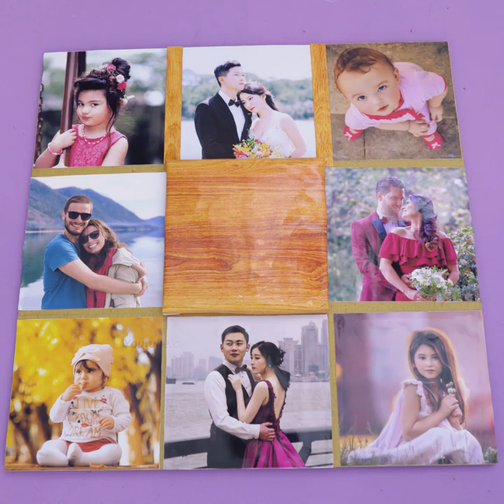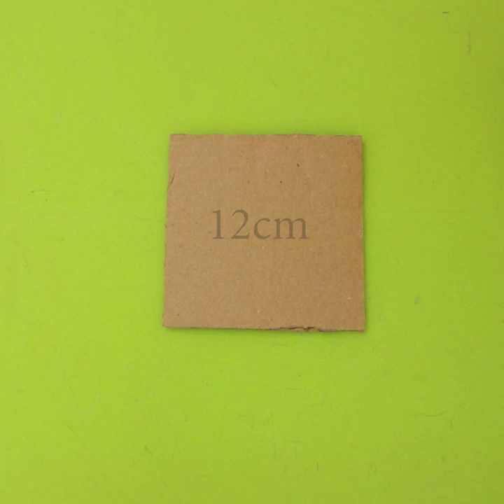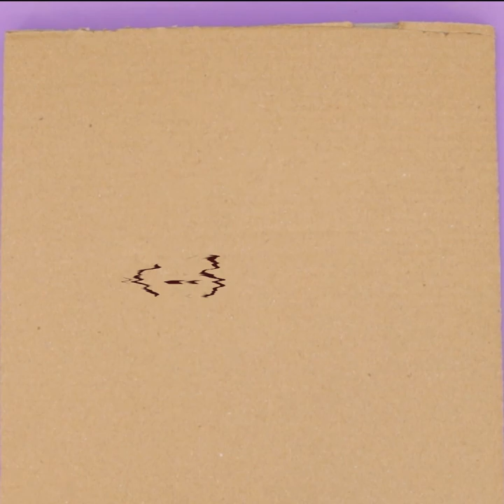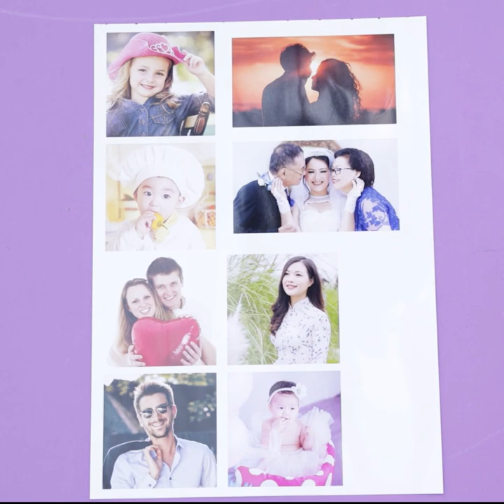11 Decorative Wall Clock Ideas !!!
11 Decorative Wall Clock Ideas...